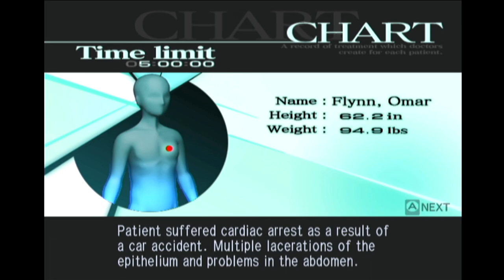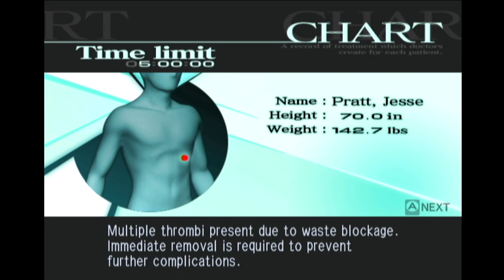TRAUMA CENTER: SECOND OPINION w/ UDJ & TheNSCL - Episode 3 - A Special Kind of Healing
Our medical journey continues! Are we good enough to prove ourselves to our colleagues and rescue some patients? And what's this about help from Satan...?